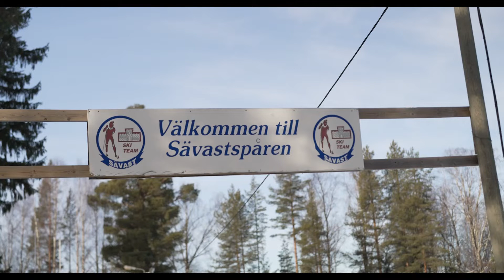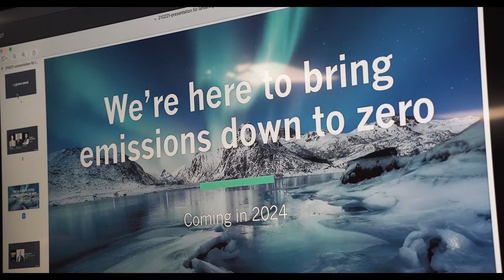De ska säkra att den nya industrin blir hållbar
Hur gör ett nytt, stort industribolag för att bli hållbara på riktigt från början? På H2 Green Steel finns redan nu ett helt hållbarhetsteam som bara jobbar med de här frågorna, i allt från rekrytering och planering till byggnation och så småningom drift. Teamet leds av Lars Lundström som senast jobbat som generalsekreterare på Friluftsfrämjandet.
– Boden vill ha utveckling och Boden vill ha hållbar utveckling, och där möter vi varandra till hundra procent, säger han.